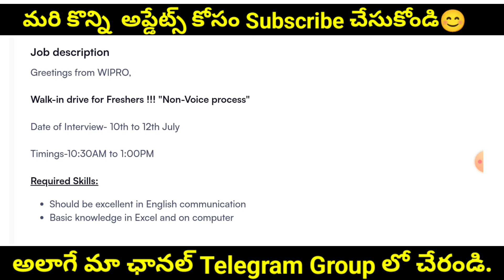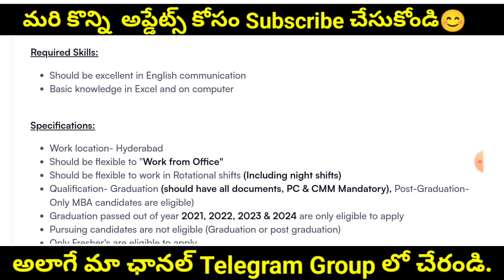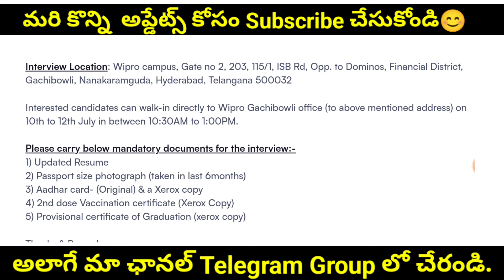Wipro Latest Jobs For Freshers | Wipro Job Vacancy | Wipro Jobs In Hyderabad